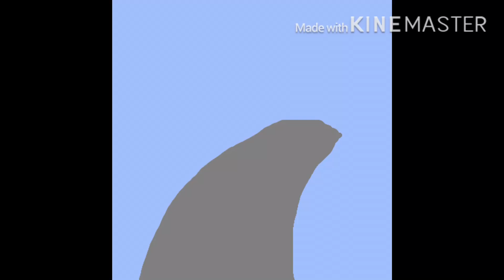Welcome to the Shark-vasion